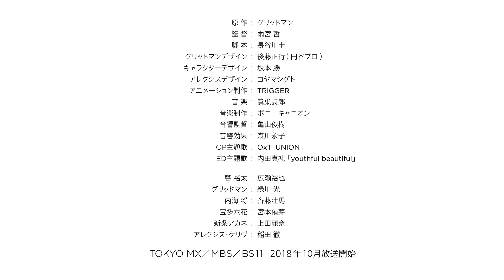2018年10月放送・新アニメ『SSSS.GRIDMAN』公式PV第2弾！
■OUTLINE
独りじゃない。いつの日も、どこまでも。

１９９３年から放送されたTVシリーズ「電光超人グリッドマン」。まだパソコンが一般家庭に普及する前に制作された作品にも関わらず、現代における「インターネット」「コンピューターウイルス」といった概念を先取りした内容で人気を集めた。
そして２０１８年秋「SSSS.GRIDMAN」が放送決定！アニメーション制作は、２０１５年日本アニメ（－ター）見本市で公開された「電光超人グリッドマン boys invent great hero」を制作したTRIGGERが担当する。監督は、同作でも監督を務めた雨宮哲。
あの時の未来が現実になった２０１８年、グリッドマンがアニメーションの世界で蘇る——。

■放送情報
TOKYO MX、MBS、BS11
２０１８年１０月放送予定

■スタッフ

原作：グリッドマン
監督：雨宮 哲
脚本：長谷川圭一
グリッドマンデザイン：後藤正行(円谷プロ)
キャラクターデザイン：坂本 勝
アレクシスデザイン：コヤマシゲト
音楽制作：ポニーキャニオン
音響監督：亀山俊樹
音響効果：森川永子
アニメーション制作：TRIGGER

■キャスト

響 裕太：広瀬裕也
グリッドマン：緑川 光
内海 将：斉藤壮馬
宝多六花：宮本侑芽
新条アカネ：上田麗奈
アレクシス・ケリヴ：稲田 徹

■主題歌

OP主題歌 : OxT「UNION」
ED主題歌 : 内田真礼「youthful beautiful」

■原作関連情報
「電光超人グリッドマン」Blu-rayBOX 好評発売中！
全39話収録
■品番：PCXP.60072　■発売日：17年12月20日　■価格：\32,900（本体）+税
■本編枚数：7枚組　■収録分数：本編949分+特典映像102分■全39話収録
■発売元：ポニーキャニオン　TBS ■クレジット表記：(C)円谷プロ

【配信情報】
『電光超人グリッドマン』初のWEB配信開始！ひかりTV 、dTVチャンネルで先行配信中！

dTVチャンネル配信時間：毎週月～金 7:00～／25:00～
ひかりTV『電光超人グリッドマン』特集サイト